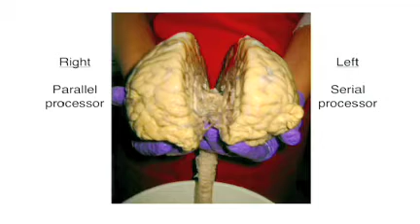The Discovery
The origin of the Self's sense of individuality, as described by Jill Bolte Taylor. To me she is the Voice of the Absolute. the First Bodhisattva, the incarnation of the first I, that which You Are.

Previous entitled "The 'Before I  Am' -  the before the sense of "individuality""

Dedicated to Annie - you are so precious to Satsang